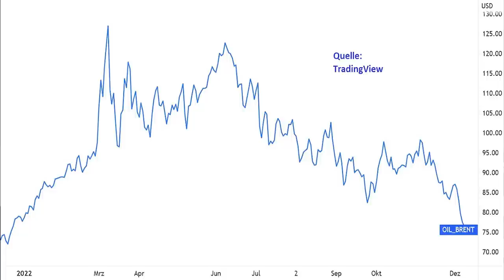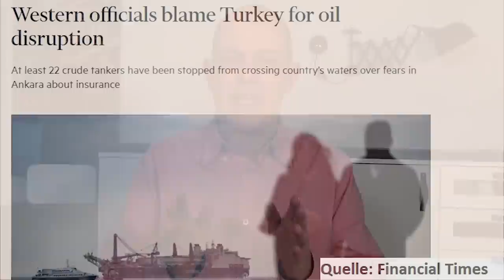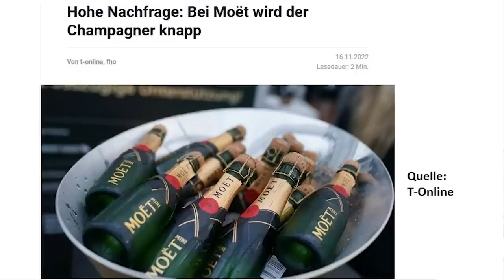Neue ÖL-Sanktionen gegen Russland!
Die EU und die G7-Staaten haben einen Preisdeckel auf Öl aus Russland verhängt. Länder, die weiter russisches Öl kaufen wollen, sollen dafür jetzt maximal 60 Dollar pro Barrel bezahlen dürfen; die Einhaltung soll über die Vergabe von Tanker-Versicherungen gesteuert werden. Wladimir Putin hat allerdings bereits erklärt, dass Länder, die sich diesem Preisdeckel unterwerfen, schlichtweg nicht mehr beliefert werden. Und auch die OPEC scheint hier eher den russischen Standpunkt einzunehmen. Fällt der Ölpreisdeckel demnächst auf den Westen zurück, und kann er unter bestimmten Bedingungen für den Ölpreis auch zu einem Kurstreiber werden? Eine Einschätzung von Gerhard Heinrich.

TradingView-Charts in diesem Video:
Brent-Öl